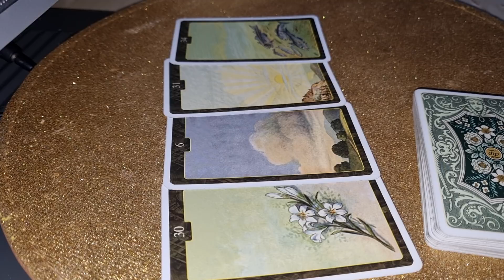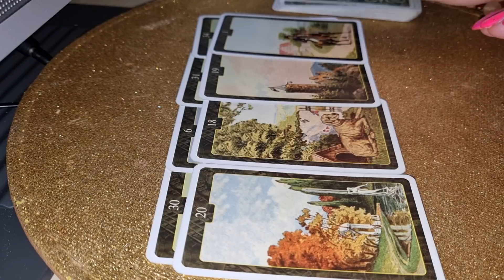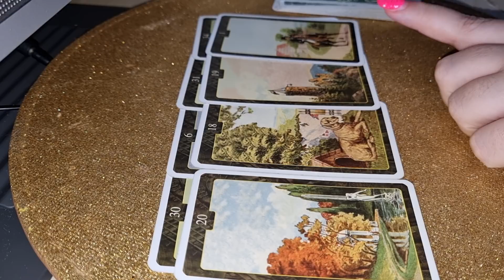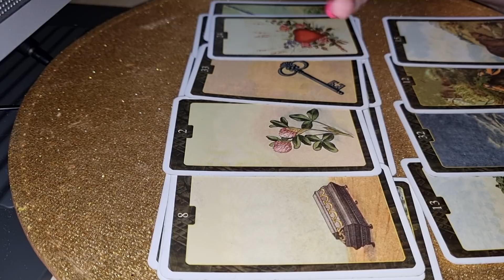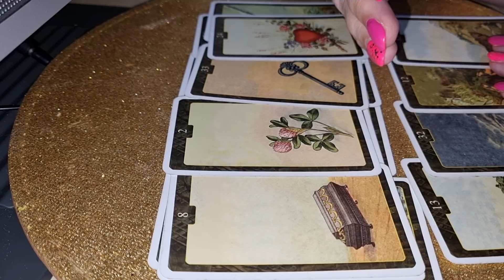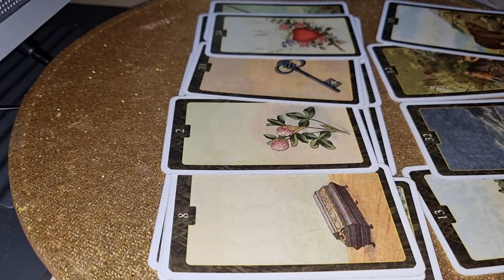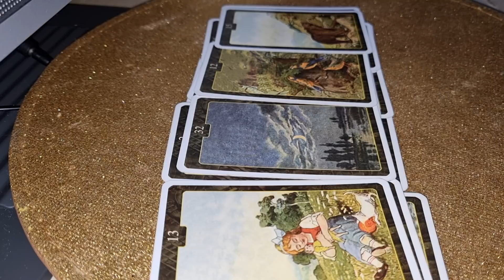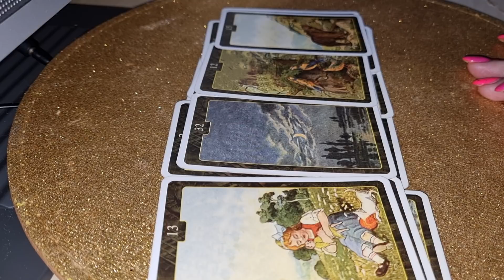TAUR MAI 2021 GENERAL